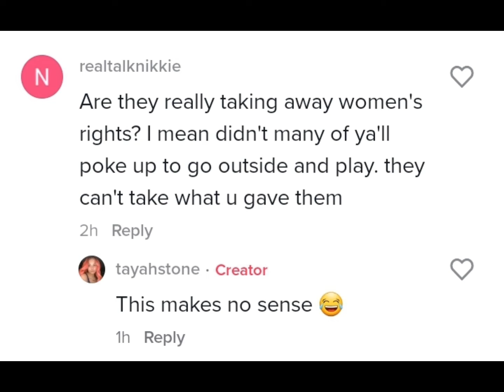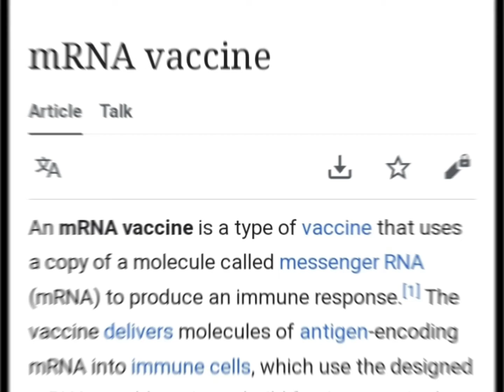Can women still scream mybodymychoice🤔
I just need you liberalwomen to answer my question. Stop deleting my comments under ya'll mybodymychoice post. If this is a womensrights issue then you should be able to answer your fellow woman on the matter and not ignore the very simple and yet logical question I have posed.

Is it really yourbodyyourchoice after u CHOSE to allow your government to mandate a muzzle and a poke?

You gave your body up to the government and now mad they taking the right to abort away from u😩🤦🏾‍♀️ HELLO u gave the permission over your body🤣💀🤣💀